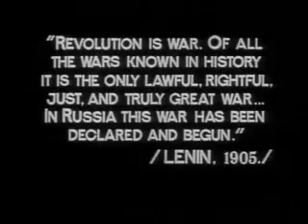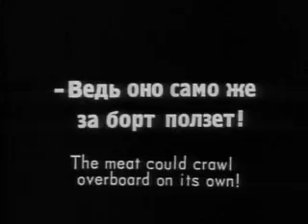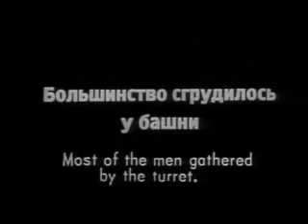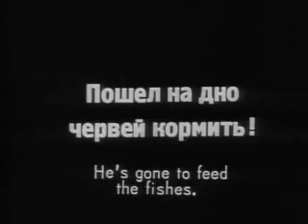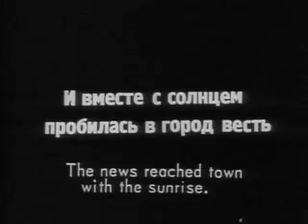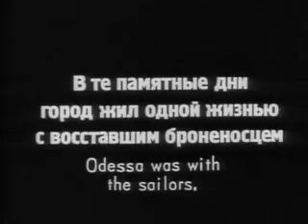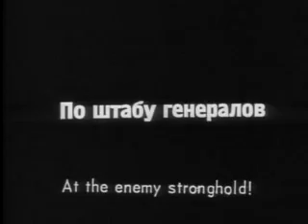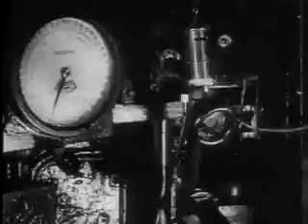"Battleship Potemkin" directed by Sergei M. Eisenstein (1925)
In the midst of the Russian Revolution of 1905, the crew of the battleship Potemkin mutiny against the brutal, tyrannical regime of the vessel's officers. The resulting street demonstration in Odessa brings on a police massacre.
Cast: Aleksandr Antonov ... Grigory Vakulinchuk
Vladimir Barskiy ... Commander Golikov
Grigoriy Aleksandrov ... Chief Officer Giliarovsky
Ivan Bobrov ... Young Sailor Flogged While Sleeping (as I. Bobrov)
Mikhail Gomorov ... Militant Sailor
Aleksandr Levshin ... Petty Officer
Nina Poltavtseva ... Woman With Pince-nez (as N. Poltavtseva)
Konstantin Feldman ... Student Agitator
Prokhorenko ... Mother Carrying Wounded Boy
A. Glauberman ... Wounded Boy
Beatrice Vitoldi ... Woman With Baby Carriage